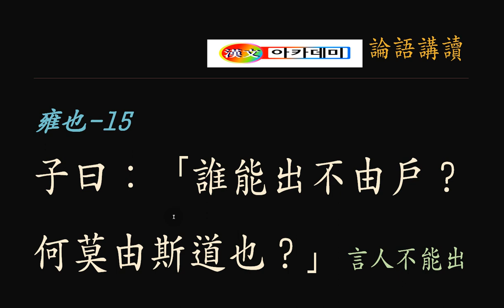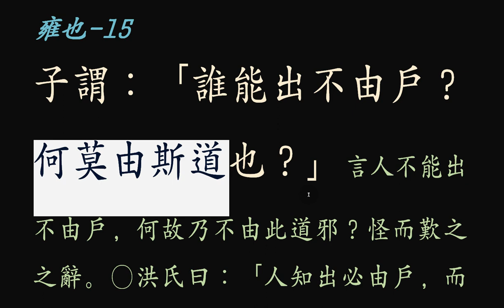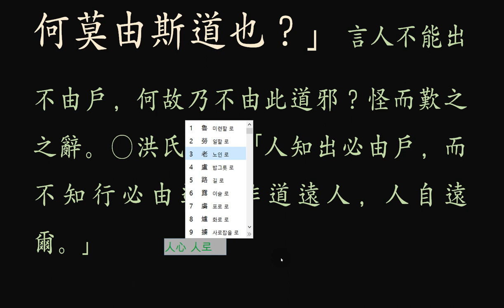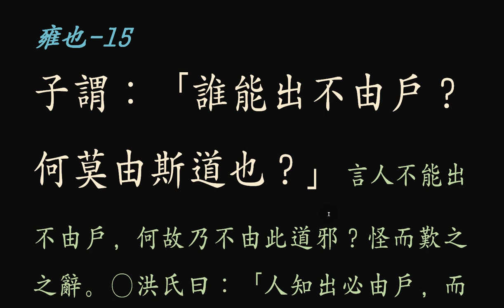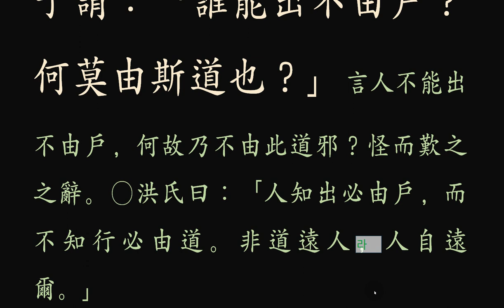논어_ 옹야 06_15 莫由斯道 왜 이 길로 가지 못하는가?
사람들이 다닐 수 있는 큰 길이 있건만,
무슨 까닭으로 이 기를 버려둔단 말인가?
사람에겐 사람답게 사는 방법이 있것만,
왜 그 방법을 소홀히 하고,
쓰지 못하는가?